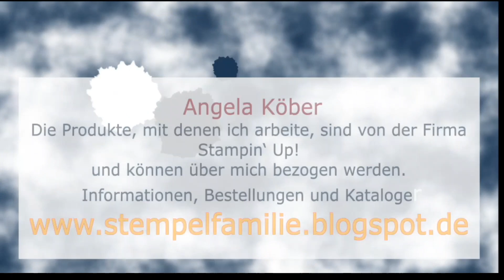Schnelle Box mit Deckel basteln Anleitung Stampin' Up!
Meine Anleitung für eine schnelle Faltbox, hergestellt aus DSP in 6x6 Inch (Boho Indigo). Verwendet habe ich außerdem das Stempelset Wie Muscheln 154372 von Stampin' Up!

Verwendetes Material in diesem Video:
Papierschneidemaschine - #152392
Farbkarton Vanille Pur - #106550
Klassisches Marineblau  - #147110
Nachfüllset Produkt-Medley Boho-Indigo - #53925

Werkzeuge & Hilfsmittel:
Papierschneidemaschine - #152392
Papierschere - #103579
Falzbein - #102300
Säuberungskissen - #126200
Stampin‘ Nebel Stempelreiniger - #102394
Aufheb-Helfer - #144107
Stempel- u. Perforiermatte - #126199
Stamparatus - #148187
Erhitzungsgerät EU-Stecker - #129055

Klebemittel Basics:
Flink & Fest (Permanentklebeband(Abroller) - #152813
Flink & Fest+ (Permanentklebeband extrastark(Abroller) - #149699
Mehrzweck Flüssigkleber - #110755
Abreiss-Klebeband -  #138995
Stampin‘ Dimensionals - #104430 und Mini - #144108
Schaumstoffklebestreifen - #141825